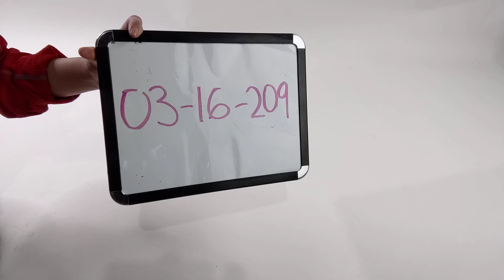Cowboy Boots 0316209-21 20 pcs 44 lbs Wholesale at Tiedemann Globe